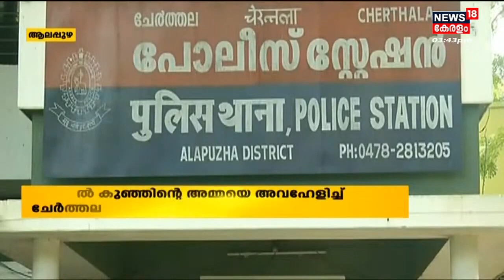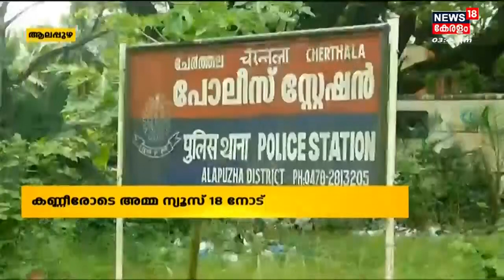Alappuzha POCSO Case | കുഞ്ഞിന്റെ അമ്മയെ അവഹേളിച്ച് Cherthala CI Vinod | Kerala News Today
Alappuzha Cherthalaയിൽ അഞ്ച് വയസുകാരിയെ 85 വയസുകാരൻ പീഡിപ്പിച്ച സംഭവത്തിൽ കുഞ്ഞിന്റെ അമ്മയെ അവഹേളിച്ച് Cherthala CI. കേസ് നൽകുന്നത് വിലപേശൽ തന്ത്രമാണോ എന്ന് ചോദിച്ചാണ് CI Vinod അമ്മയെ അപമാനിച്ചത്. അഞ്ച് വയസുള്ള കുഞ്ഞിനെ വിറ്റ് തിന്നേണ്ട ഗതികേടുണ്ടോ എന്ന് അമ്മ കണ്ണീരോടെ ന്യൂസ് 18 നോട് ചോദിച്ചു.

About the Channel:
| n18_Ad_Present